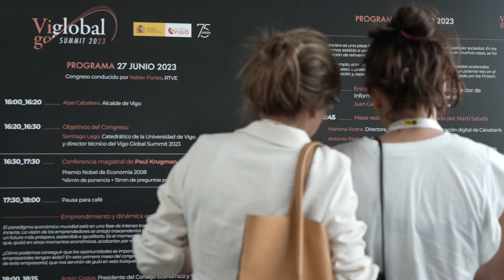Congreso Viglobal Summit 2023 | Premios Nobel Krugman y Banerjee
🌍 Compartimos un vídeo de resumen de ViglobalSummit 2023. Vigo centro del debate económico durante dos días con los Nobel Prize Krugman y Banerjee y una veintena de ponentes y expertos. Gracias a todas las personas que nos acompañasteis en el AuditorioPazoCongresosMardeVigo